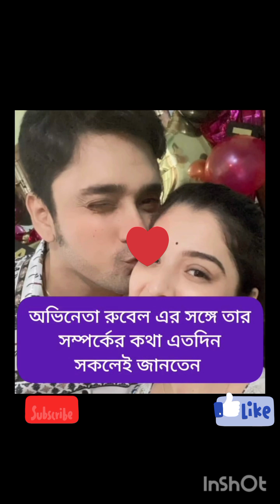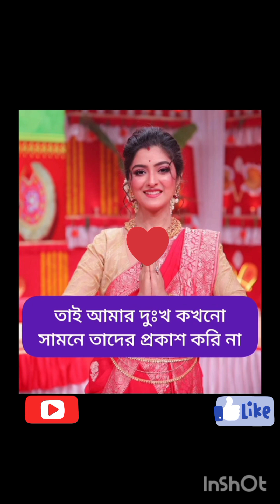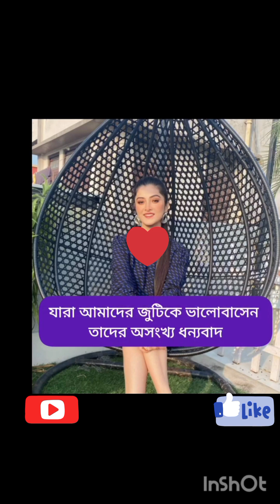শ্বেতা ভট্টাচারিয়া তাদের সম্পর্ক নিয়ে কি বললেন